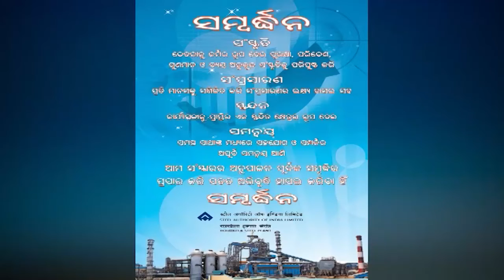ODIA NEWS DT- 8/ 4/ 2021